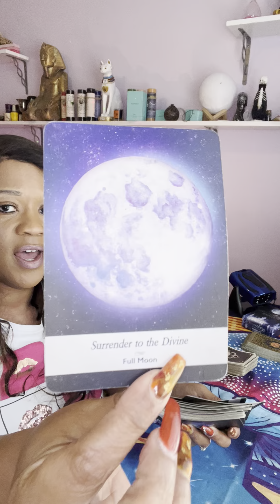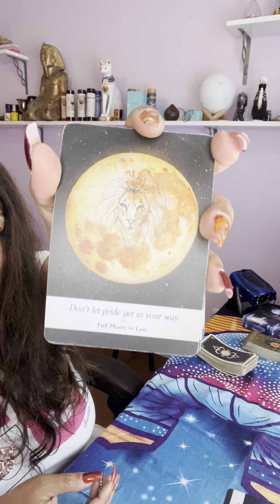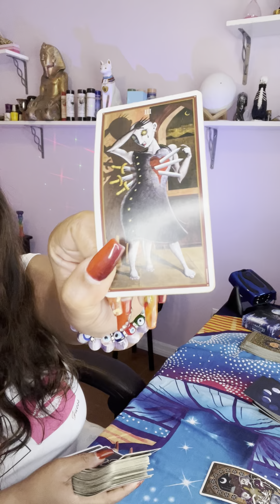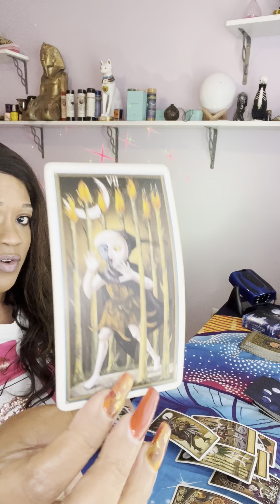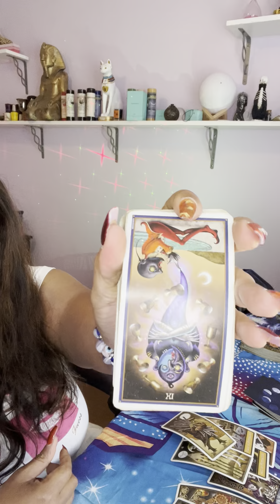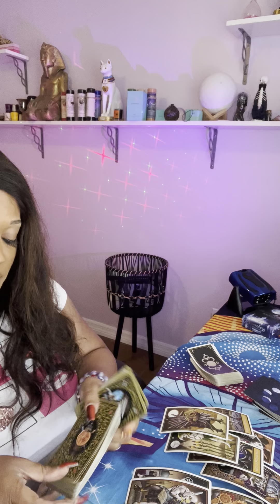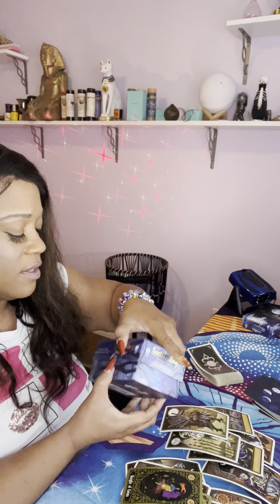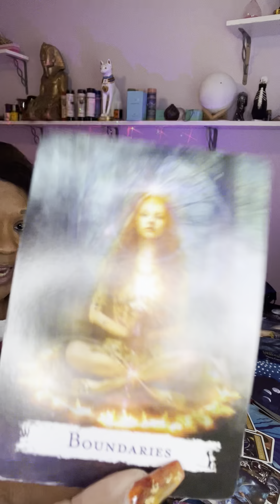SAGITTARIUS ♐️ SPIRIT IS PUSHING YOU INTO POSITION!! GIVE IT TO THE DIVINE!!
For readings

Kayestarrmoon @gmail.com